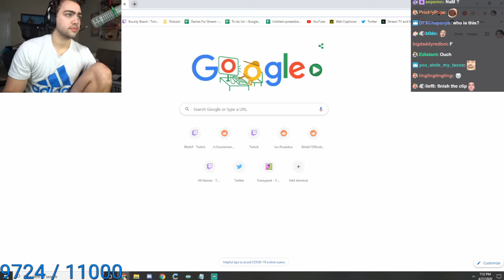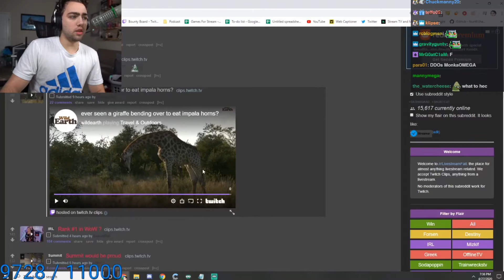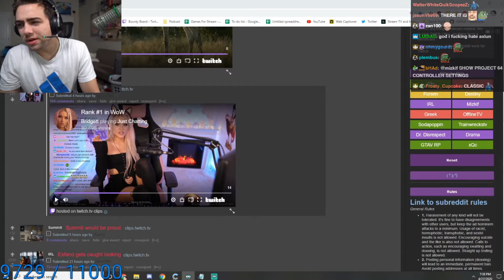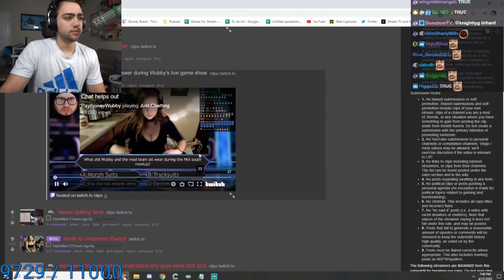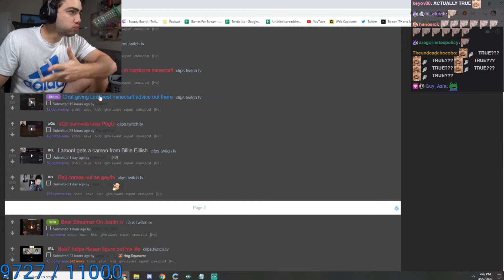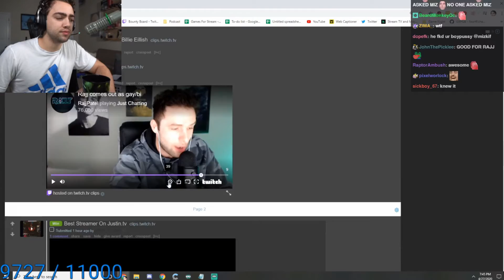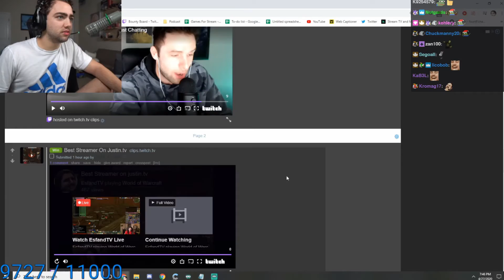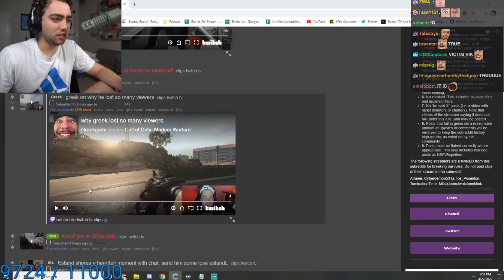Mizkif Reacts to Top Twitch Clips (#91)